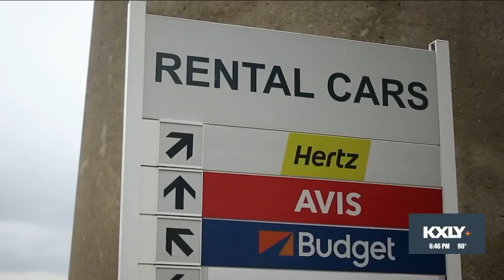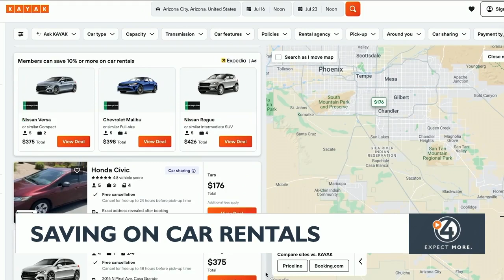Saving on car rentals